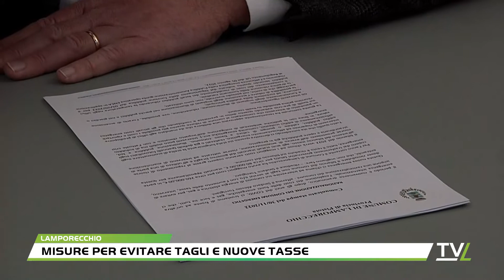Misure per evitare tagli e nuove tasse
Un periodo definito drammatico dall’amministrazione comunale di Lamporecchio. Un’altra – dice il sindaco Alessio Torrigiani – emergenza internazionale. Dopo gli anni del covid ora, l’esplosione dei costi dell’energia che impongono una razionalizzazione dei consumi …. Che significa interventi sui consumi di luce e gas per evitare di dover rimodulare il bilancio e sacrificare alcuni dei servizi ai cittadini o un eventuale aumento delle tasse.Tanto per dare qualche numero il comune di Lamporecchio ha avuto per il 2022 maggiori costi per circa 260mila euro, in parte coperti da trasferimenti governativi per 80mila euro, il resto a carico del comune.La giunta ha predisposto un pacchetto di misure per ridurre questi costi e riportarli a livelli pre crisi. fra gli interventi previsti la riduzione degli orari di accensione dell’illuminazione pubblica, nelle strade e nei parchi e, la drastica riduzione delle luminarie natalizieIl pacchetto di interventi avrà durata temporanea fino alla prossima primavera